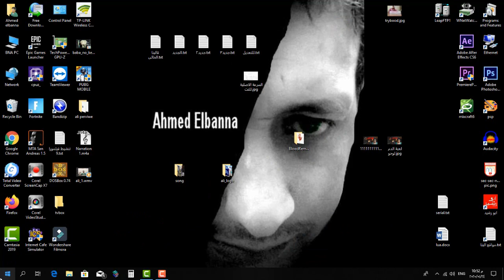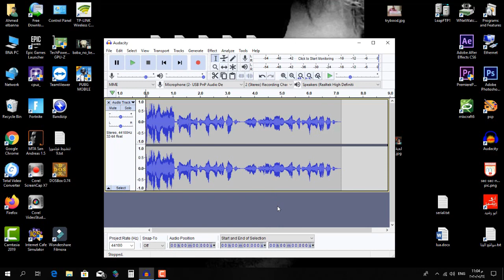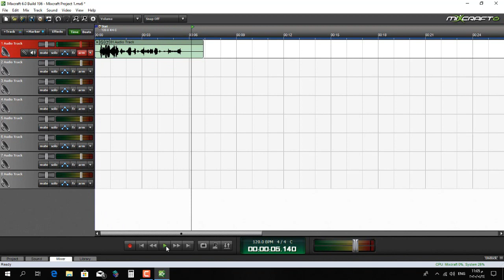مراجعة لأرخص مايك يو اس بى محترم | FIFINE K669B USB Microphone Review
مراجعة شاملة لارخص مايك USB محترم من نوعية FIFINE

المايك الان للبيع بسعر 600 جنية فقط وسعره على سوق 1750

رابط التسجيل فى الموقع وربح كوبون اضغط على الرابط التالى وقم بالتسجيل